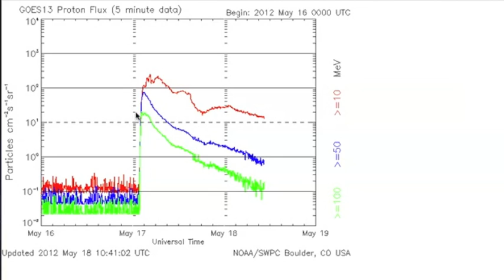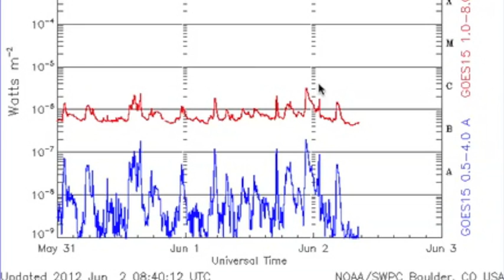2MIN News June2: Solar Watch is ON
Iran: Mehr News, TehranTimes
China: Xinhua, China.org, Chinadaily
Russia: Ria Novosti
Israel: Jerusalem Post, Israel National News, Haaretz
M/E: ArabNews, AlJazeera